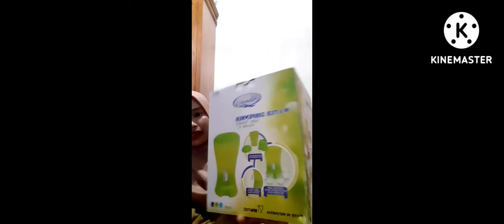video unboxing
pada hari selasa, 19 juli 2022, aku dan suami melangsungkan pernikahan. dan pada hari ini  aku akan membuat video unboxing kado pernikahan aku.. yuk ikutan!! 😁😁